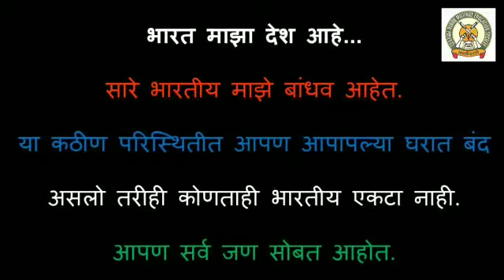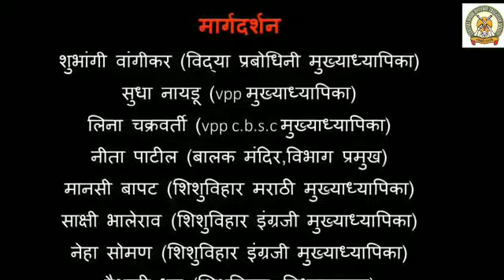How To During Lockdown Periods ( COVID 19 )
Central Hindu Militaru Education Society Teacher Present's How To Stay Safe In COVID 19.